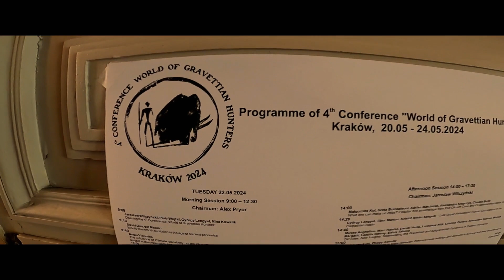Konferencja "World of Gravettian Hunters"